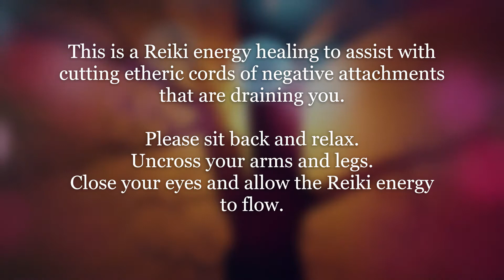Reiki to Clear Cords of Attachments | Timeless Energy Healing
Reiki is a holistic energy system, original from Japan. REI means Universal, and KI means Life force energy.

This is a Reiki healing session designed to cut and clear and remove cords of negative attachments that are draining you.

Reiki will start flowing as soon as the video starts, and it will keep flowing until the video stops.

Reiki is never meant to substitute medical treatment in any way, shape or form.